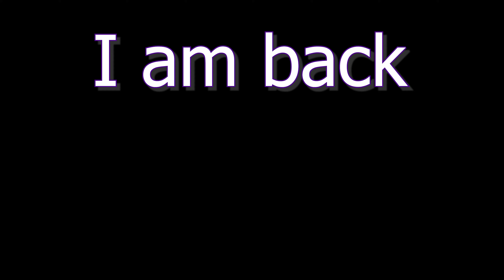Valorant Spike Rush Moments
Best Spike Rush Moments with my duo

But mostly my plays and kills hehe

CHAPTERS
00:00 Introduction
00:10 Toxic on Icebox
00:59 Brimmy with the Stimmy
01:50 Remaining clips
02:45 Very fast 4k
02:58 Ending